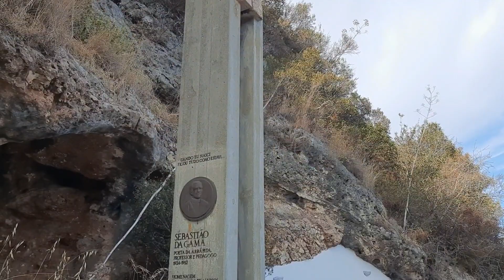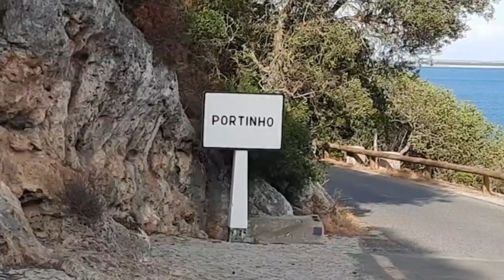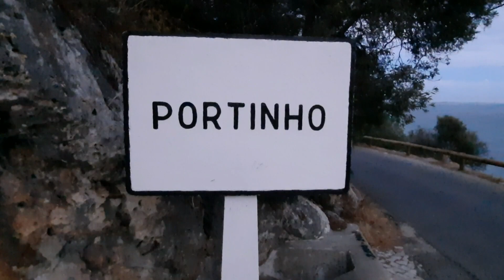Серра-да-Аррабида. Пляж Портинью. 🇵🇹 ⛵ 🏖 Serra de Arrabida. Portinho da Arrabida.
Портинью -  один из лучших пляжей в окрестностях Лиссабона, находится в природном заповеднике горной гряды Серра-да-Аррабида.